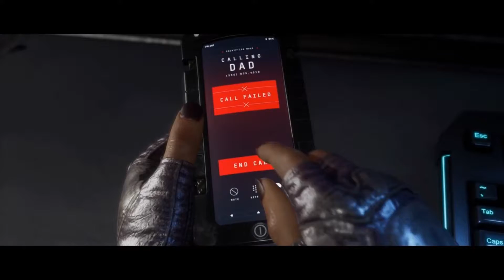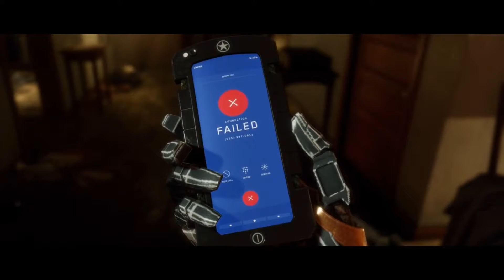References...References Everywhere | Mortal Kombat 11 (Part 2)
Time is now irrelevant and the tournament has came to the present.  With the arrival of Outworld's and Earthrealm's mightiest champions of past, new threats arise.  We follow the "Kung Fu Twins" and the partnership of unlikeliest allies.